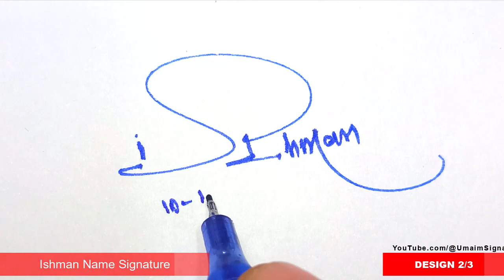Ishman Name Signature Style - I Signature Style - Signature Style of My Name Ishman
Hey guys!
In this video I will show you how to make a signature of Ishman Name Signature Style - I Signature Style - Signature Style of My Name Ishman